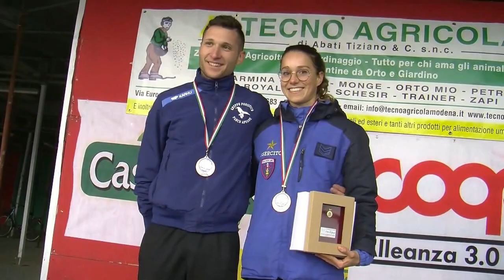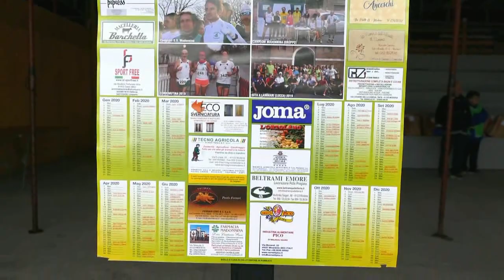43 ESIMA CLASSICA DELLA MADONNINA (NON COMPETITIVA )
43ESIMA "CLASSICA DELLA MADONNINA" (GARA NON COMPETITIVA)

Alla gara non competitiva della 43esima "Classica della Madonnina", organizzata dal Gruppo Podistico e dai volontari della polisportiva, hanno partecipato 1660 persone. La società con più presenze (150) è stata Cittanova, a seguire Podistica Formiginese (87) e Runners & Friends (81).